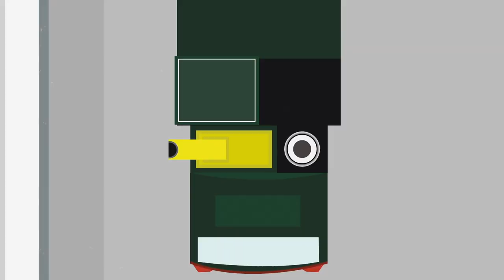Trash Company Halifax, MA – Noonan Waste Services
Welcome to Noonan Waste Service.

Halifax’s most trusted waste provider.

For more than 20 years we have been serving your local waste and recycling needs with quality and commitment.

We are a family run business and we have an invested relationship in the communities we service. We are actively involved in local athletic teams, charities, schools, and town clean up days. We give back to the local communities.

Noonan Waste Service is a forward thinking and environmentally proactive company. The majority of our residential collection vehicles are equipped with two individual compartments, one for trash and one for single stream recycling. Our drivers are able to stop at your home and collect both your trash and recycling, dumping the material into individual compartments allows us to keep the material separate so it can be processed appropriately. This means that just one vehicle travels through your neighborhood reducing large truck traffic and carbon emissions, helping us make your neighborhood a cleaner and healthier place to live. ( changed order where this is)

We supply our customers with oversized, easy rolling, 95 gallon totes, instead of 64 gallon totes. Our totes have plenty of room to keep your trash inside and free from wind and critters. (show raccoon).

Our single stream recycling is a breeze to use. No more confusing undersized bins. Just add your household paper, metal and plastics to one container. We do all the sorting for you at the processing facilities.

Visit us online: NoonanWaste.com